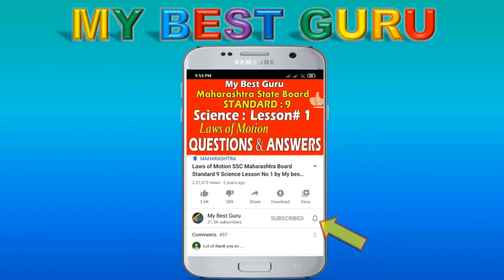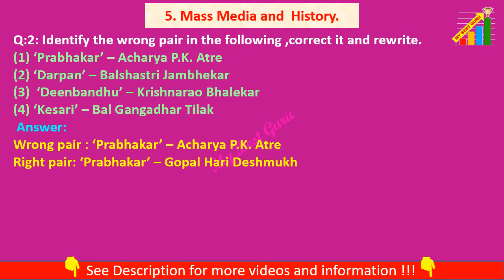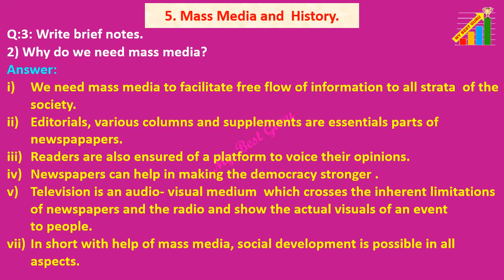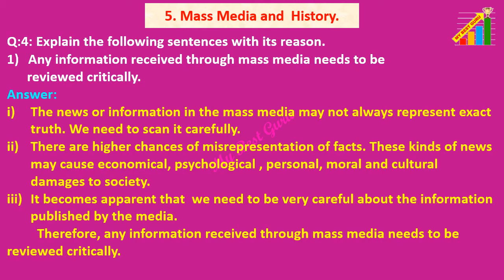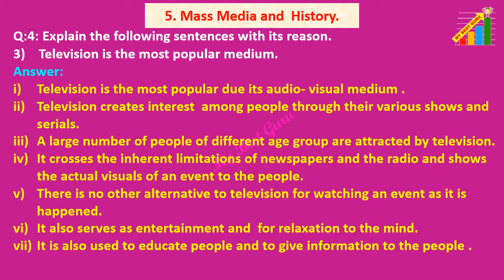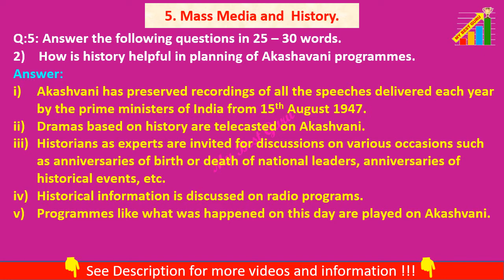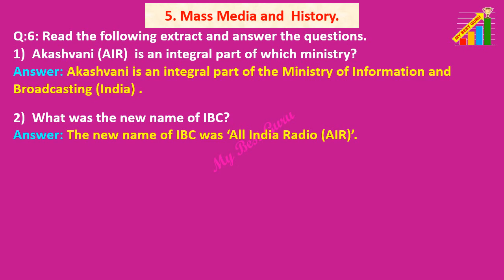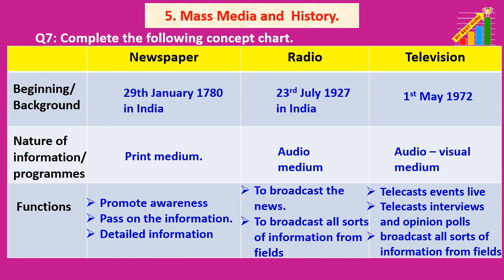Class 10th History lesson 5 , Mass Media and History , STD 10 Chapter 5 , History